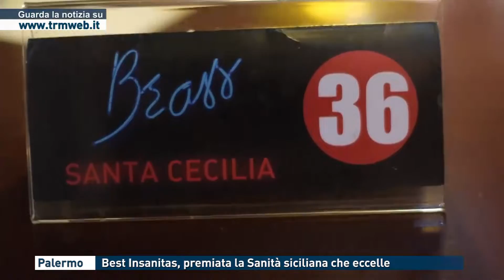Palermo. Best Insanitas, premiata la Sanità siciliana che eccelle